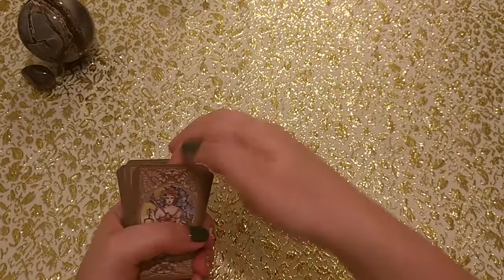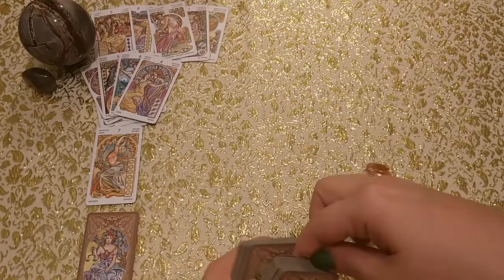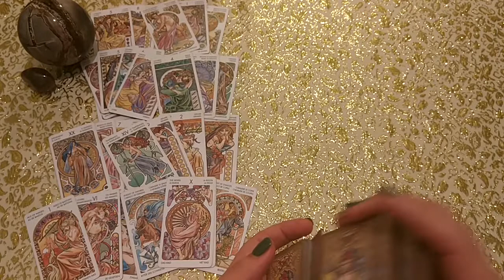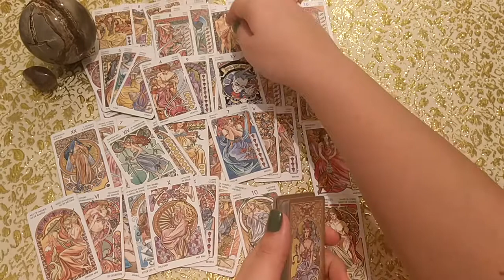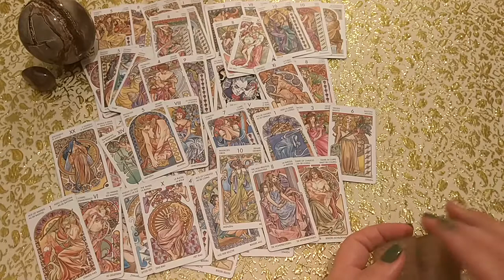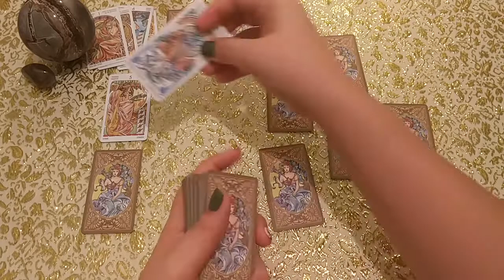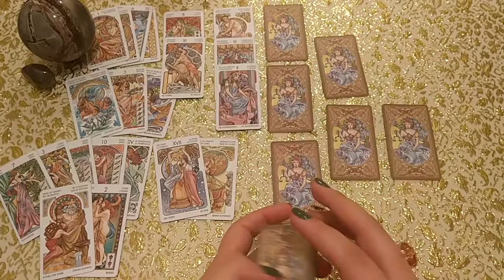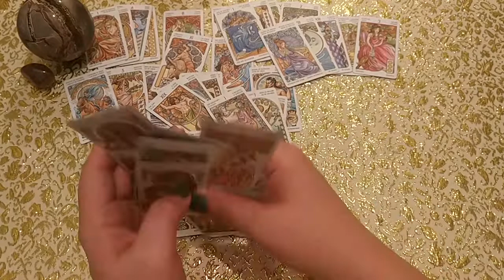Мега расклад на кучу вопросов. Отношения человека с несколькими задуманными людьми. Для Яны.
Об этом раскладе можно написать целую поэму. Поэтому писать я практически ничего не буду. Расклад разноплановый на большое количество вопросов. Если зрителю интересны мои трактовки, можно смотреть и, надеюсь, с удовольствием. На множество вопросов ответ дадут Таро!